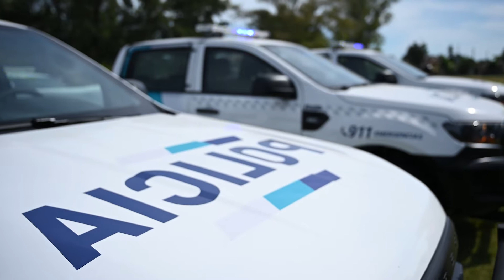Nardini presentó 20 nuevos patrulleros para Malvinas Argentinas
Se incorporan al distrito gracias a un convenio firmado entre el Municipio de Malvinas Argentinas y el Gobierno de la Provincia de Buenos Aires. En los próximos días se sumarán 20 más para reforzar la flota existente